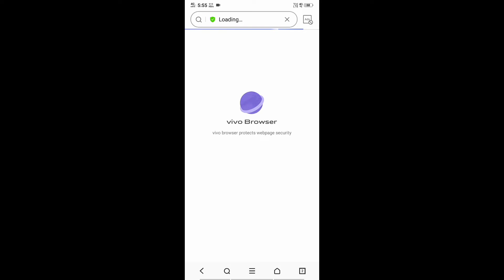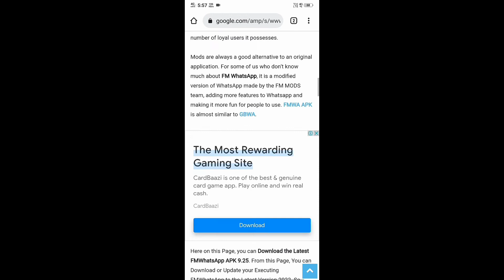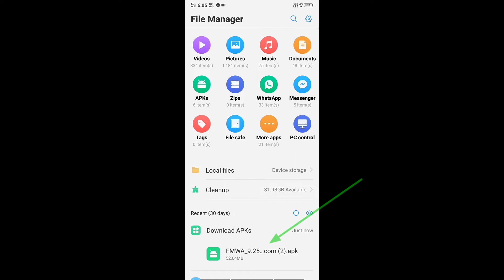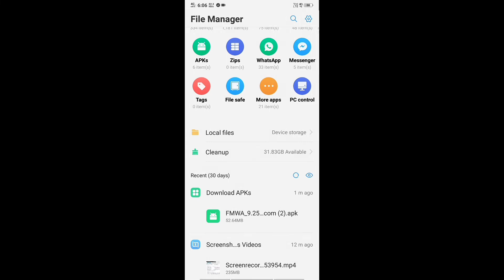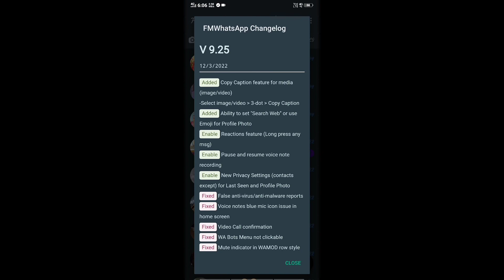how to update fm whatsapp new version //march 2022//fm whatsapp kaise update kare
"How To
 Update Fm Whatsapp March V9.25"